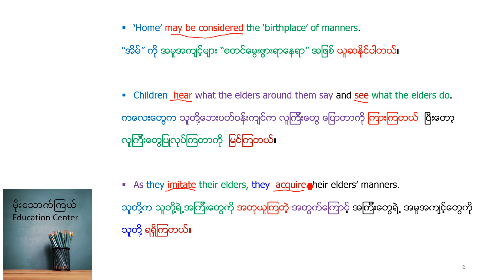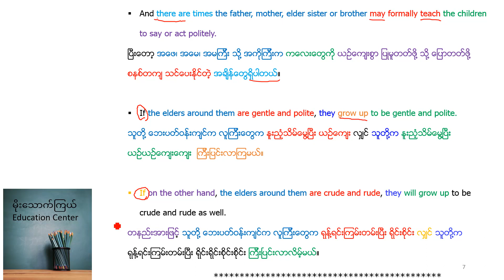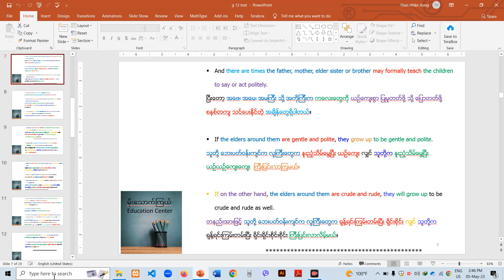002_unit_1